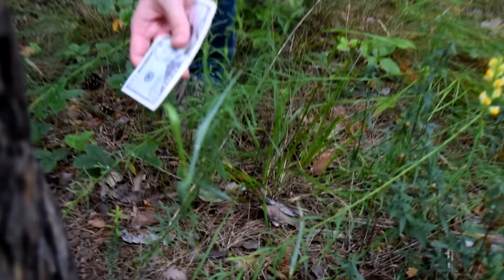KEEMSTAR - Dollar In The Woods (Music Video)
this was recorded in the rain with my camera at the danger of dying. like 4 effort thx bye. all credit for the song goes to keemstar